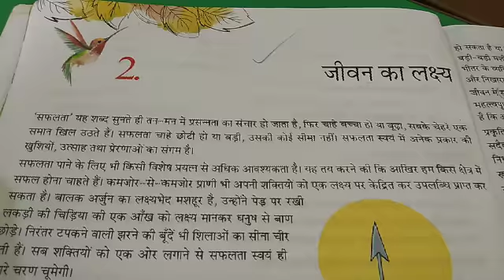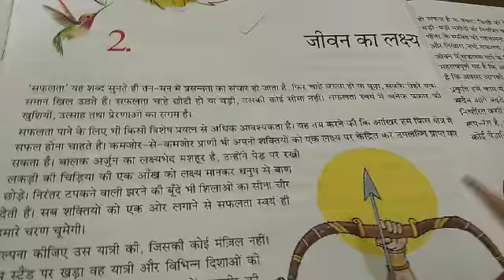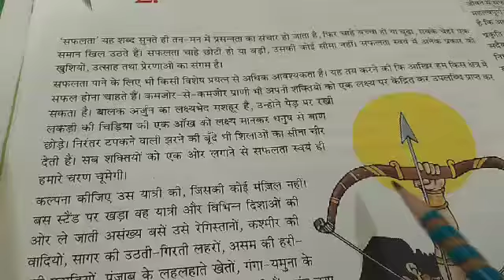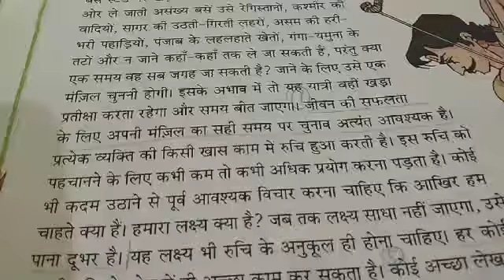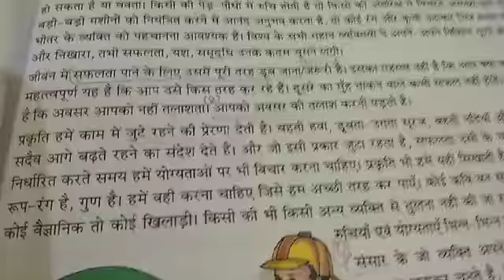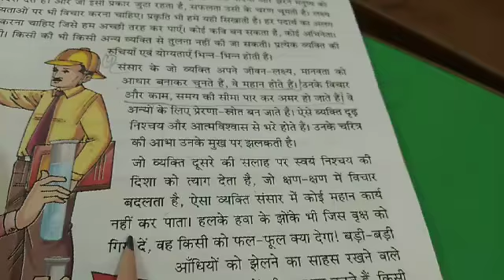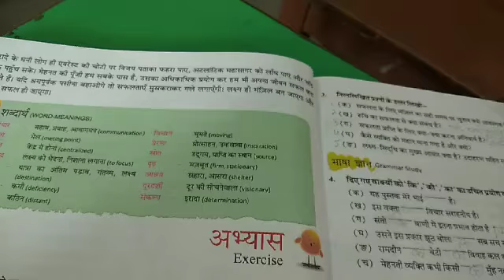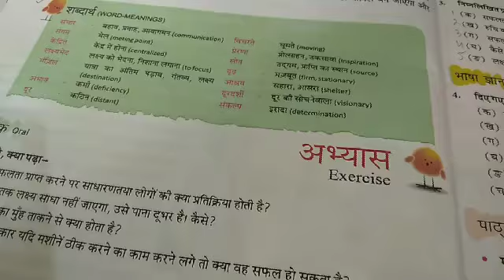CLASS VIII HINDI CHAPTER 2 DATE 29 04.2021